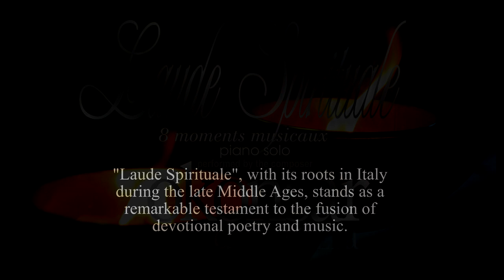"Laude Spirituale" Eight Musical Moments for the Solo Piano N.VII:" Time Is But A Note"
Performed by David Ezra (prev.Mehmet) Okonsar. Laude Spirituale, with its roots in Italy during the late Middle Ages, is a remarkable testament to the fusion of devotional poetry and music. It is a significant contribution to the rich cultural heritage of Europe.

The Laude Spirituale emerged as a response to the time's rigid and formalized religious practices, providing a more intimate and personal connection to spirituality. Its melodic and lyrical qualities allowed individuals to express their devotion in a heartfelt and emotional manner, making it a powerful tool for religious expression. Today, contemporary musicians and poets draw inspiration from this rich tradition, incorporating elements of Laude Spirituale into their works to create a profoundly moving and transformative experience for audiences.

The eighth piano pieces ("Moments musicaux") feature the use of unorthodox "12-tone" series: that is, a tone series without the complete 12 tones, with pitch classes repeated or omitted. Incorporating unconventional "12-tone" series in certain sections evokes traditional chants' haunting and mystical qualities.

This fusion of ancient and modern elements creates a unique and transformative musical experience for listeners, allowing them to connect with the rich history of Laude Spirituale and the innovative spirit of contemporary music. .
Licensing: POND5